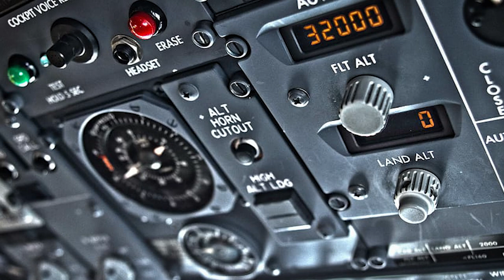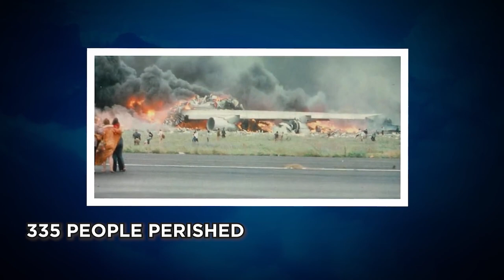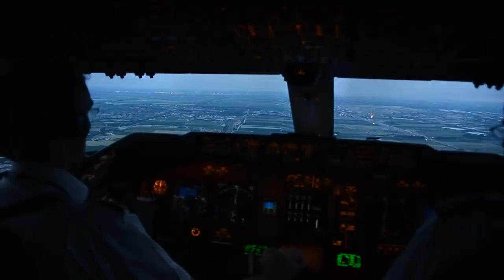The DEADLIEST Accident In Aviation History | What REALLY Caused the Tenerife DISASTER?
March 27, 1977 remains the deadliest accident in modern aviation. The collision happened on the island of Tenerife at Los Rodeos Airport, in the Canary Islands, between two Boeing 747 jumbo jets: Pam Am Flight 1736 and KLM Flight 4805. There were 583 deaths and only 61 survivors. Dense fog was a major factor contributing to the accident but human error was also involved.

KLM: Flight 4805
Captain: Jacob Veldhuyzen van Zanten (deceased)
First Officer: Klaas Meurs (deceased)
Flight Engineer: Willem Schreuder (decreased)

Pan Am: Flight 1736
Captain: Victor Grubbs (survived crash/ now deceased)
First Officer: Robert Bragg (survived crash/ now deceased)

Sources:
National Geographic
BBC
Daily Star
The Telegraph
The Sun
History Net
Smithsonian Magazine
CBS News
Business Insider
1001 Crash
NY Daily News
Wikipedia
Wonder
Mayday Disasters